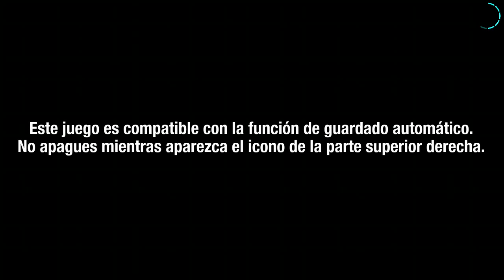Sonic Colours Ultimate [Asteroid Coaster]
Sonic Colors lanzado en Australia y Europa como Sonic Colours, es un videojuego de plataformas para Wii y Nintendo DS sobre Sonic. Se anunció por primera vez el 26 de mayo de 2010 en un comunicado de prensa por Sega para Italia, e incluyó un tráiler del juego. El juego se lanzó el 11 de noviembre de 2010 en Australia, el 12 de noviembre de 2010 en Europa, el 16 de noviembre de 2010 en América del Norte, y el 18 de noviembre de 2010 en Japón. Existe un remaster titulado Sonic Colors Ultimate lanzado el 7 de septiembre de 2021, celebrando el 30° aniversario de la saga.